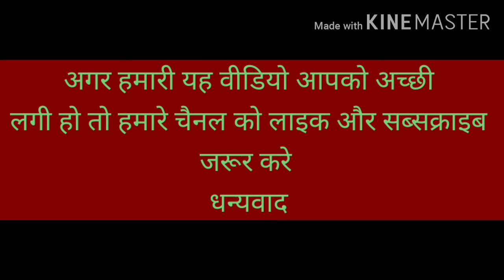Songs of new